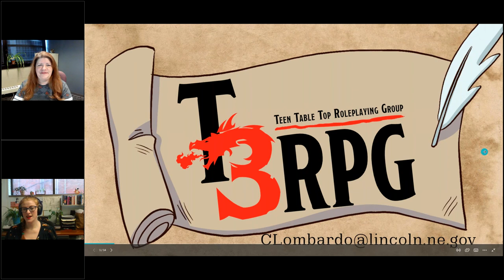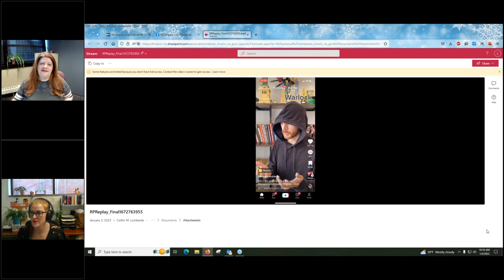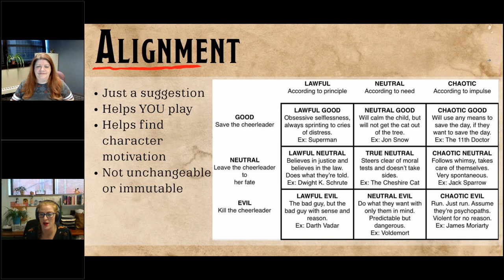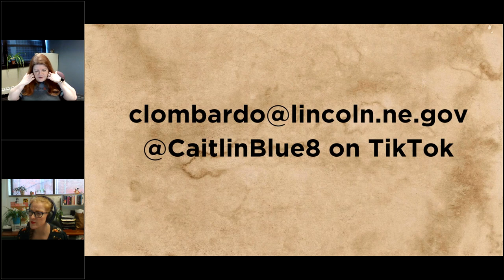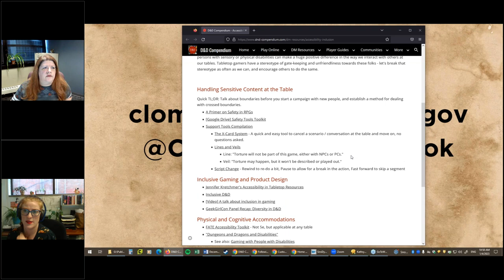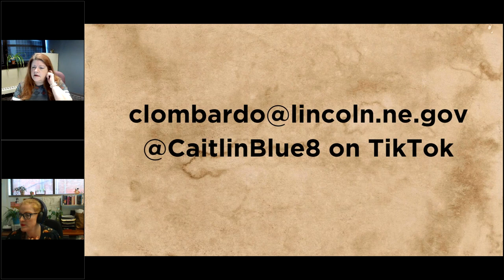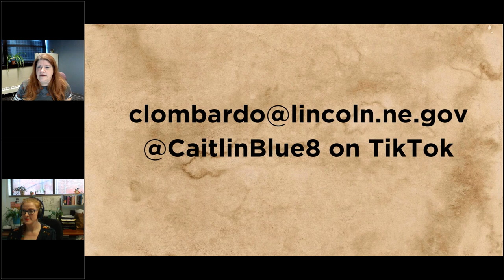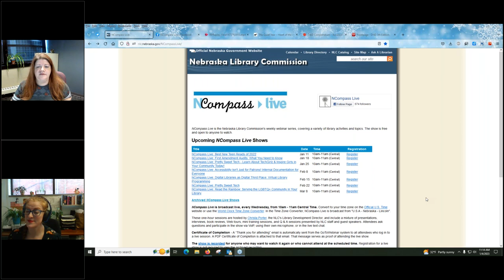NCompass Live: Critical Hit! Tabletop Gaming in the Library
Dungeons and Dragons and Wizards - oh my! Tabletop Gaming such as Dungeons and Dragons have skyrocketed in popularity with the rise of realplay podcasts, game channels, books, and even TV shows. Join Cait as she discusses the how and why of implementing tabletop gaming into library programming, and how to make your next game session a critical hit!

Presenter: Caitlin Lombardo, Librarian, Bennett Martin Public Library, Lincoln (NE) City Libraries.